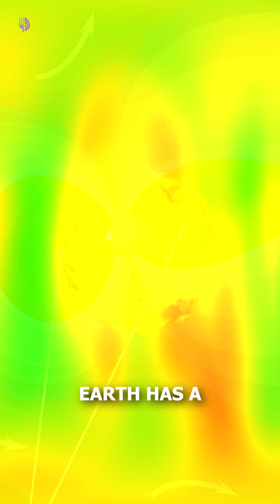Dreaming of living on Mars? 🚀🔴 Think again.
The Red Planet is a hostile death trap for humans. Here’s why:

No Breathable Air: The atmosphere is 95% carbon dioxide—you’d suffocate instantly.

Deadly Radiation: Without a magnetic field, cosmic radiation would give you cancer in weeks.

Extreme Cold: Temperatures average -80°F (-62°C)—colder than Antarctica.

Low Pressure: Your blood would boil without a pressurized suit.

Surviving would mean living in sealed habitats 24/7, never feeling sunlight or fresh air. Mars isn’t a backup plan—it’s a brutal challenge.